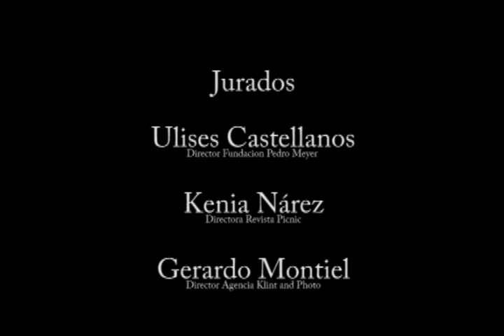Conferencia prensa ganadores